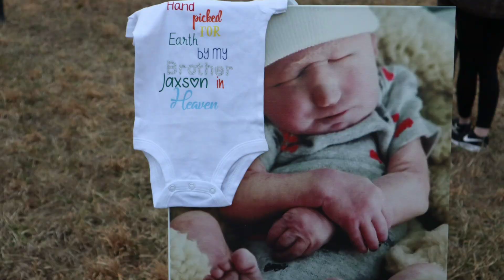OUR FIRST BABY DOCTOR APPOINTMENT/ PREGNANCY ANNOUNCEMENT PHOTOS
Our First Dr Appt / Pregnancy Announcement Pictures

Meagan pitts
po.box 883
Mountain view ar 72560

♡CAMERA EQUIPMENT ♡